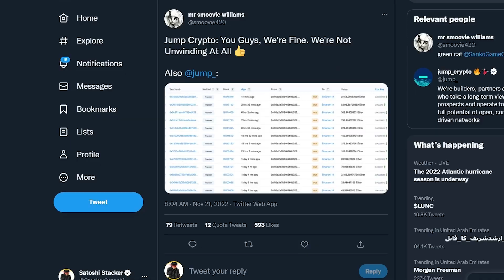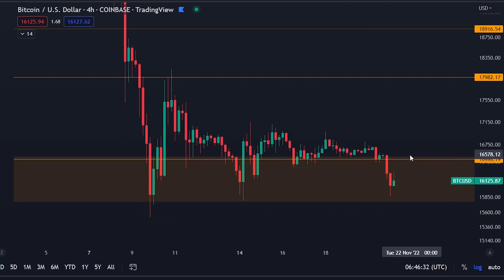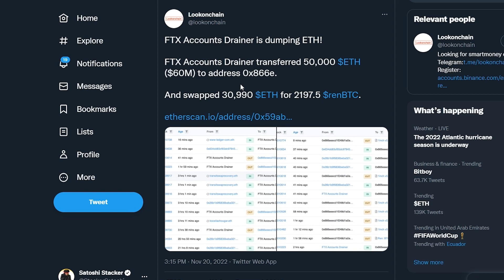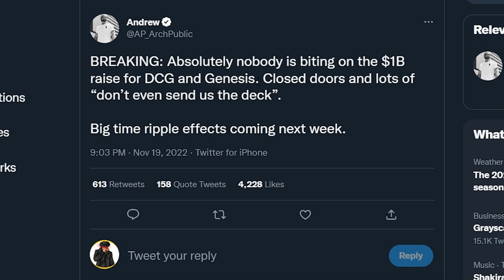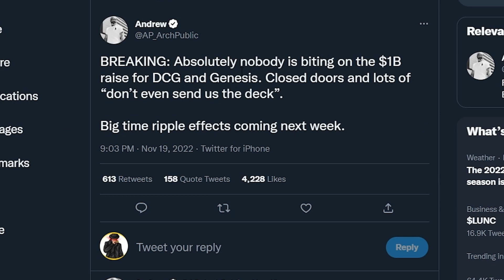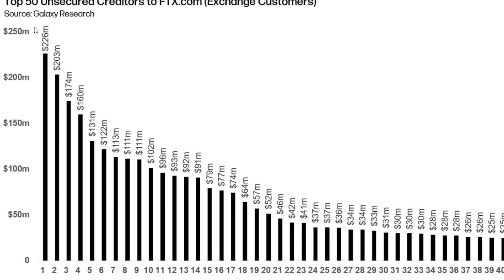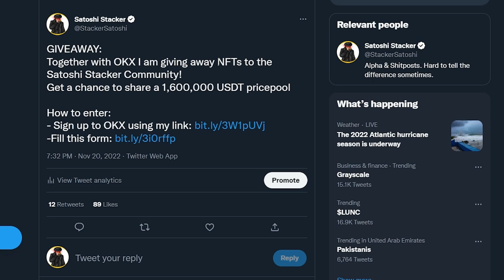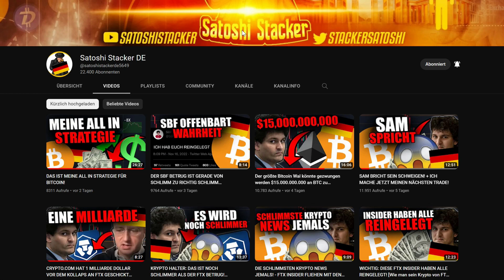KRYPTOHALTER! DIESE WALE DUMPEN MOMENTAN IHRE KRYPTOWÄHRUNGEN!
- Ihr braucht 100USDT in eurem Account um mitzumachen

Timestamps:
00:00 - Intro
00:27 - Bitcoin TA
01:42 - Hacker am DUMPEN
03:05 - Massive Wale in Schwierigkeiten
05:45 - Noch mehr Wale in Schwierigkeiten
07:58 - OKX NFT giveaway & WC Competition

RIESEN BONI MIT MEINEN LINKS:

- Registriert einen Tradingaccount mit dem obrigen Link!
- Neue Benutzer können Mystery Boxen bekommen mit Boni von bis zu $10.000 in Krypto

- Meldet euch über den BITGET LINK oben in der Beschreibung an um die BONI zu erhalten!

- WAHNSINNS REGISTRIERUNGSBONUS VON BIS ZU $4,200 FÜR EUREN NEUEN TRADING ACCOUNT!

⛓ 🔗 Nützliche Links 🔗 ⛓